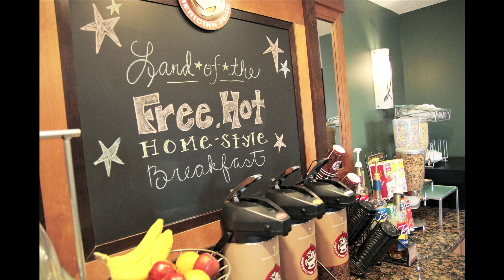AmericInn Golden Promise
From the lakes of Minnesota to the big skies of Texas, the Rocky Mountains to the eastern seaboard, taking good care of people in this great big country of ours is what we do best. Stop in and discover true AmericInn hospitality in many friendly neighborhoods Nationwide. When it comes to genuine hospitality, we've earned our stripes and you'll feel it the moment your family walks through our doors. AmericInn Hotels are proud to provide the amenities and services you want most and the little extras that make you smile.